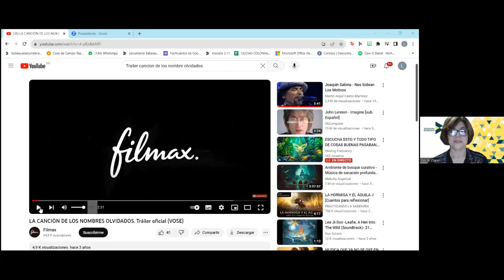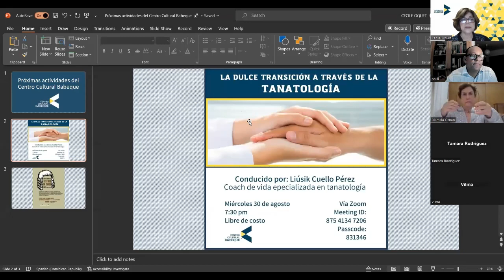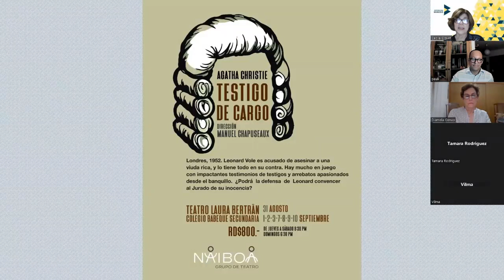Cinefórum: La canción de los nombres olvidados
Comentarios sobre la hermosa película de Francois Girard que aborda los temas de la familia, la amistad y los traumas del pasado.